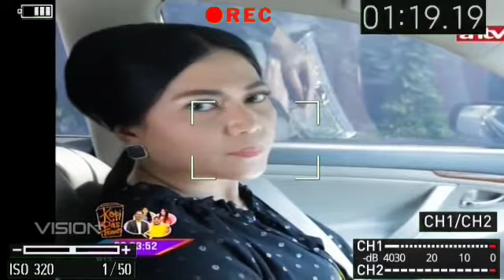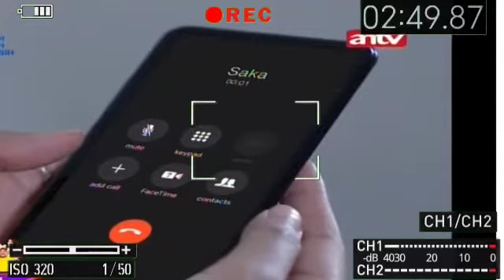Ariana Mengetahui Semua Nya | Asmara 2 Dunia - Episode 53